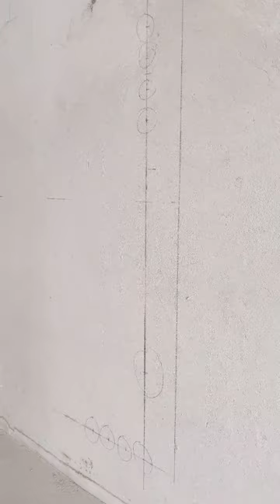how to hide the cables going to the tv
In this quick tutorial, we'll show you how to hide the cables going to the TV so they don't clutter up your living space. By following these simple steps, you'll be able to maximize your TV space without having to hide the cables!